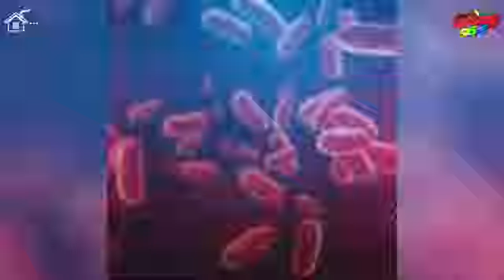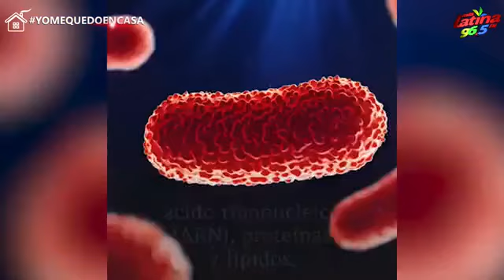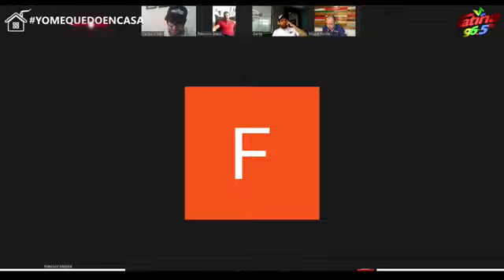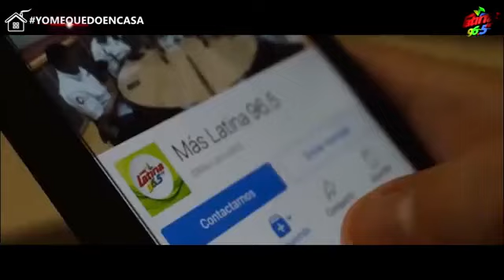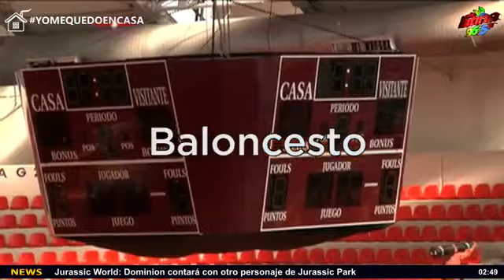Súper Deportivo: Emilio Gallegos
En entrevista con el ex entrenador Emilio Gallegos